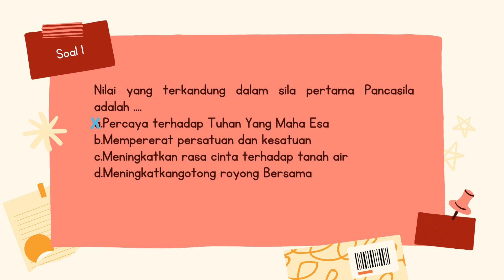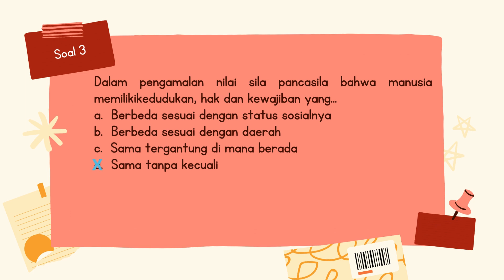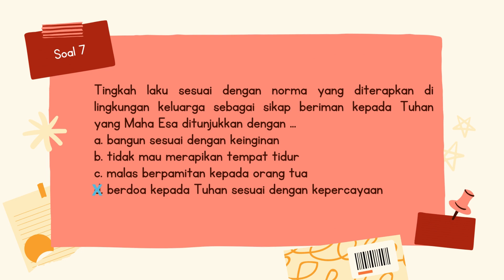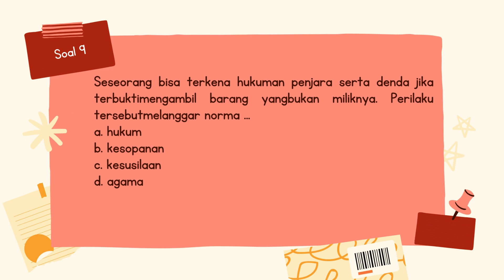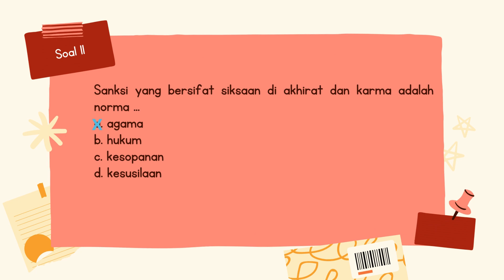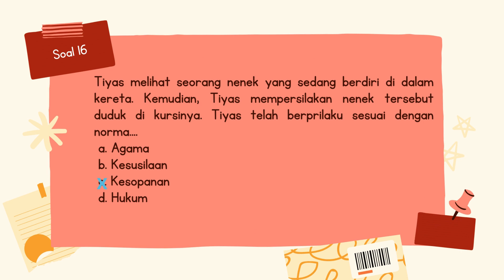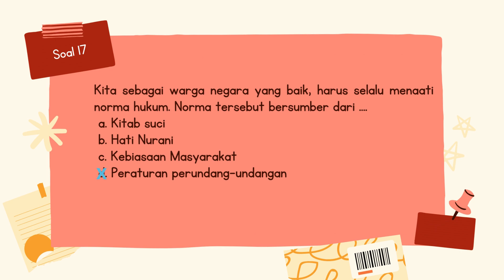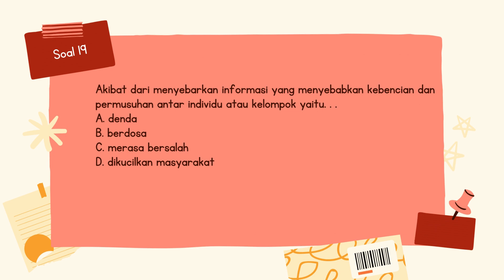Latihan Persiapan Sumatif Akhir Semester 1 Mata Pelajaran Pendidikan Pancasila Kelas 5